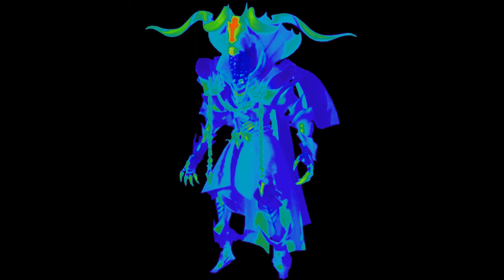Sora and Riku: Pete's Inside Story Final Boss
more videos inspired by Kingdom Hearts Amino antics